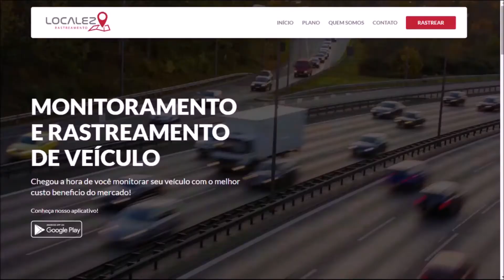Liga Master PES 2018 São Paulo 1 x 0 Fluminense 25ª rodada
Depois de um empate contra o palmeiras por 0 x 0, Conseguimos uma importante vitoria por 1 x 0 na caminhada rumo ao titulo do brasileirão

Gameplay do jogo PES 2018, disponivel para Playstation 4, Xbox One e PC.

Jogando um pes 2018 na narração do mito do winning eleven Jon Kabira